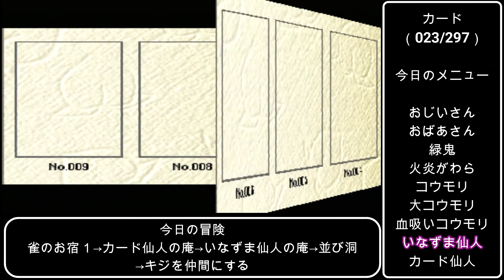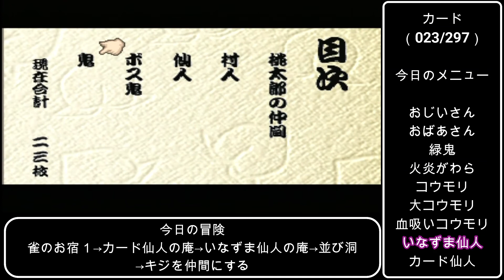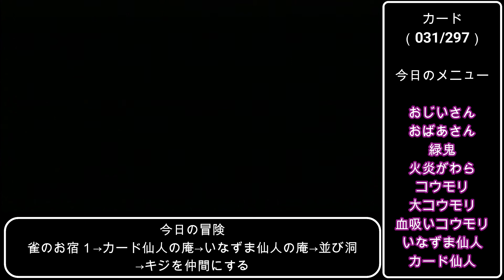【実況】カードの為なら平気で最初の村まで歩いて戻る男…いや「漢」｜全種カード集めの旅をする桃太郎伝説：パート４【PS版】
たまに実家に帰ると、家族や諸々への感謝が溢れます…親孝行せねば…

※ご注意事項
風で家の窓がバコバコいってる音が入ってしまっていますm(__)m
カットできる所は切ったのですがお聞き苦しいかもしれませんm(__)m

今回の冒険：並び洞
周辺→緑鬼、火炎がわら
ダンジョン内→コウモリ、大コウモリ、血吸いコウモリ
仙人→いなずま仙人、カード仙人
実家出戻り→おじいさん、おばあさん

桃太郎伝説実況プレイ
・普通プレイ（実況ありでよりヘタス）
・カード２９７枚全部集める
・村の隠しアイテムも拾う（攻略サイトを参考）
・ついでに鬼退治で世界を救う

桃太郎伝説（PS版）をプレステ２でプレイしています。